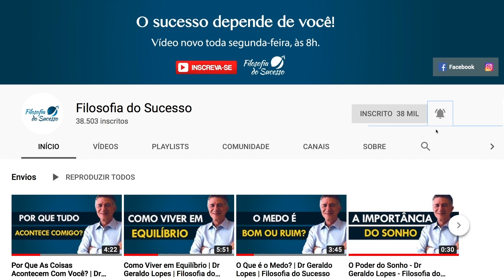Presunção x Reclamação | Filosofia do Sucesso | Dr Geraldo Lopes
Assista ao vídeo de hoje e confira como a presunção pode prejudicar você de atingir o sucesso.

Lembre-se de compartilhar os ensinamentos com seus amigos e familiares!